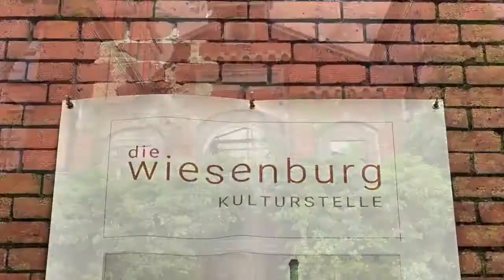StadtTeil, Wedding: Die Wiesenburg - Kultureller Freiraum bleibt erhalten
StadtTEIL, Wedding: Die Wiesenburg bleibt als Freiraum und Kulturort erhalten. Dafür hatten sich die Bewohner*innen lange eingesetzt. Nun wurde eine Kooperationsvereinbarung unterzeichnet. Wohnungsneubau ist dazu kein Widerspruch: 108 neue kommunale Wohnungen entstehen direkt daneben. Teil 1 unserer Stadttour mit unserem dortigen Abgeordnetern Tobias Schulze.